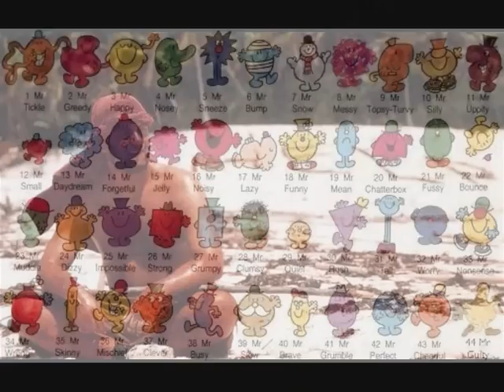CubaDrive.Say What!.wmv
Some more of my ramblings with a Spanish twist.